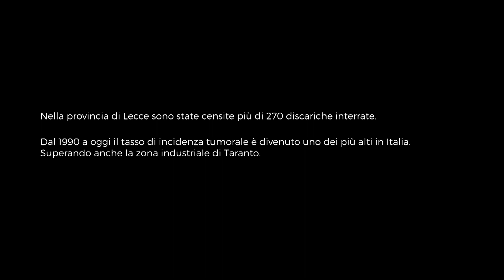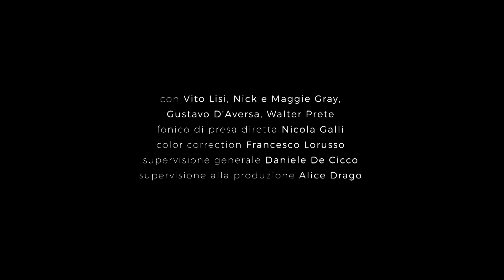IL FIORE IN BOCCA Trailer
A film by Valeria Civardi, Andrea Settembrini (Italy, 2018, 25’)